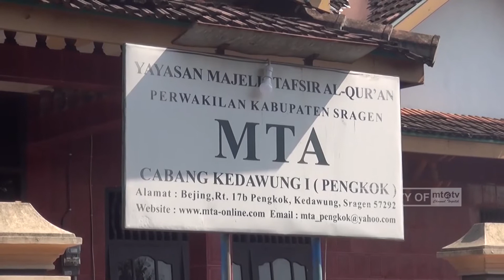Akhirussanah KB Insan Kamil MTA Pengkok dan PAUD MTA Bendungan